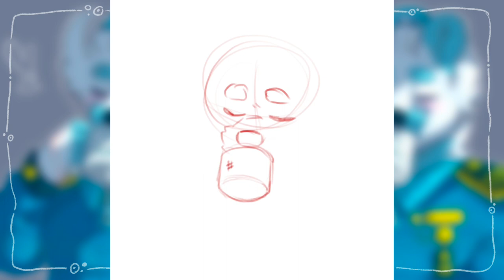A Break for the Captain - Octonauts Speedpaint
Well heres the first Octonauts speedpaint! :D This drawing was requested by a tumblr user, asking if Captain Barnacles can have a hot chocolate, the poor man's been through so much. Tbh this is one of my personal best drawing of the Captain! The real struggle here was finding songs for the video- they're almost all from "The Octonauts and the Great Barrier Reef." Still proud of how it came out tho! ^^

This is basically just to have something to upload while im working on my upcoming animation projects- Past Bailey decided to be dumb and start 3 new projects while Evelyn is almost complete. Burnout be hitting me hard. 😅 On top of all that school is starting soon, and I have this massive irl project We just started working on- thats been in the making since last year, so Its a bit of a lot rn. (little spoiler, Im working on a mural for my highschool!) I might upload the video we're making to document the process , but its not for sure. It'll take a lot of editing, thats all I know. Anyway thats it from me for now. Bye! :D

(Its listed as "Forming the Coral Reef" on the Octonauts wiki, but folks online call it "Big Things Are Built From Things That Are Small" but rest assured, it's the same song)

Octonauts Opening Theme. again

These videos are obviously not uploaded by the owners, as far as the Great Barrier Reef songs go, but these videos are tho only ones I could find that have the songs in full- and in good audio quality- so :/